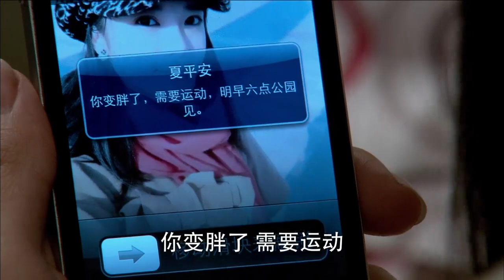【2023都市情感劇】加油！媽媽 第31集：昔日戀人為了榮華富貴拋棄男友，嫁給了男友同父異母的富二代弟弟（主演：：賀軍翔/張玉嬿/宗峰巖/張璇）